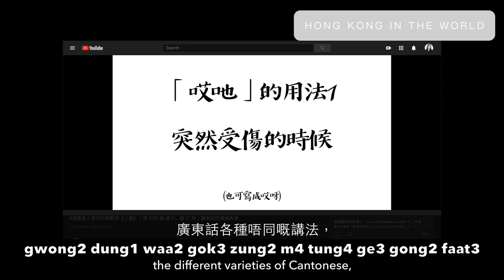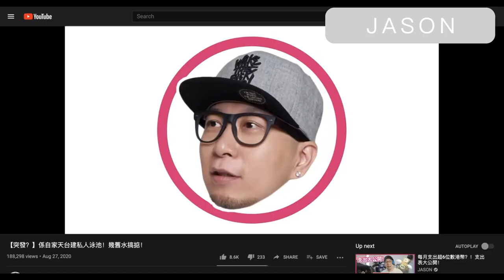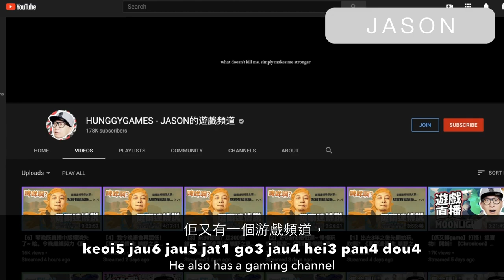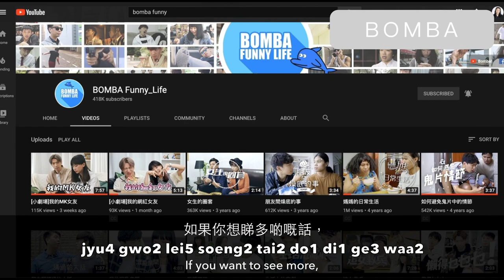8 YouTube Channels for Intermediate Cantonese Learners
In this video, I profile 8 Cantonese Youtubers you should check out to LearnCantonese! The content is best suited for people with at least an intermediate level, but I encourage everyone to give them a try.

Don't worry if you don't get everything at first. You should watch each video multiple times until you can follow along without the English subtitles and write down any words you are struggling with. Over time, you'll piece everything together the same way you did with your native language. My goal is to build a complete Cantonese immersion course that will get you to the conversational level.